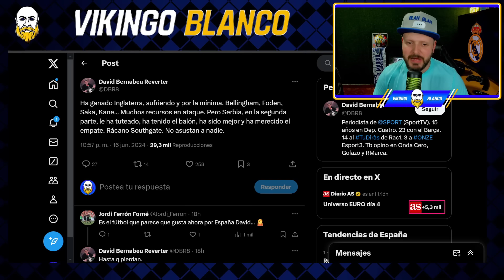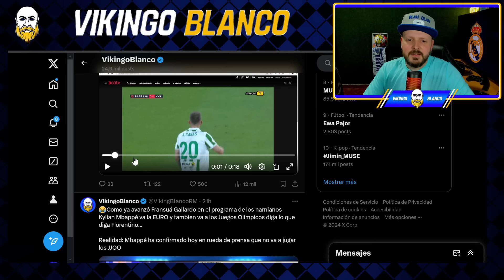¡ESCÁNDALO! BELLINGHAM HACE RABIAR A LOS CULÉS POR SU PARTIDAZO CON INGLATERRA Y LO ACUSAN DE DOPAJE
Bellingham después de salirse con inglaterra hace rabiar a los culés y lo acusan de dopaje, hablamos de política con mbappé y robo del barça b

Comunicado Oficial
RMTV

Real Madrid
Rumores de fichajes
Florentino perez